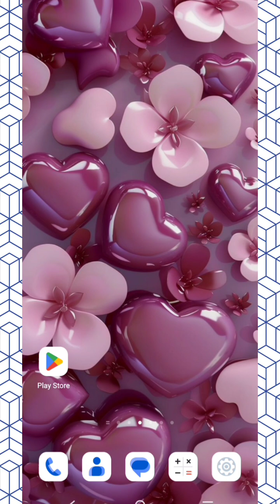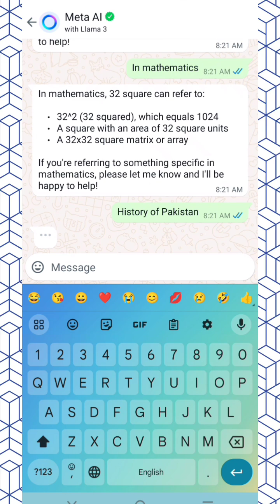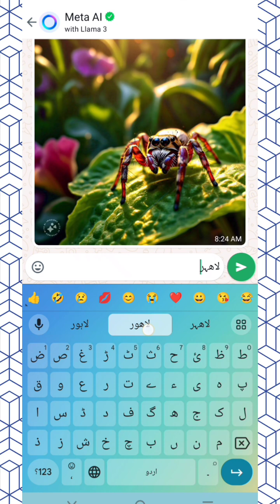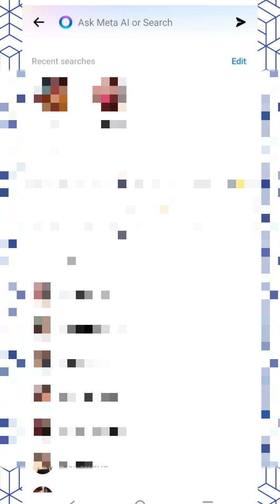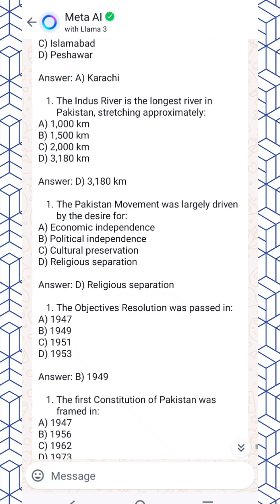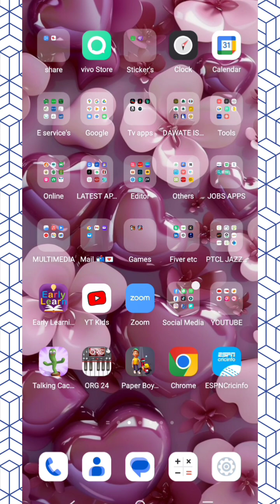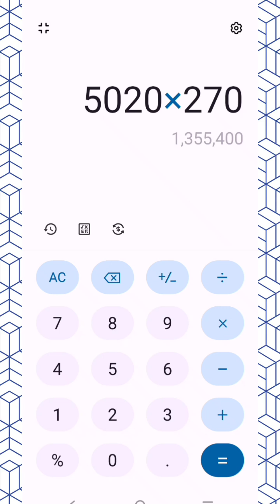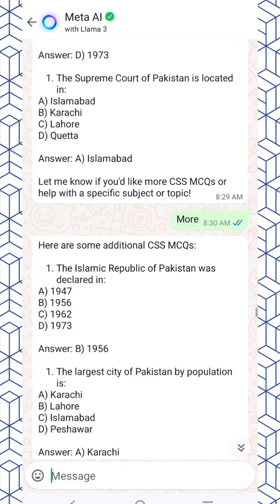What is Meta Ai, WhatsApp aur Messenger ke liye Meta AI Aik Powerful Tool, Meta Ai ko kesy use kryn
ASSLAM O ALIKUM TO ALL THE VIEWERS & what is meta ai in whatsapp in hindi welcomes to all the persons in my YouTube channel TECH WITH TALHA in this video you can see the What is Meta Ai, WhatsApp aur Messenger ke liye Meta AI Aik Powerful Tool, Met Ai ko kesy use kryn
@TECH WITH TALHA

Meta AI app
,Meta AI chatbot
,Meta AI WhatsApp
,Meta AI WhatsApp Download
,Meta AI WhatsApp number
,Meta AI image generator
,WhatsApp Meta AI available countries
,Meta AI download
,Meta AI Messenger how to use
what is meta ai whatsapp
what is meta ai
what is meta ai in whatsapp in hindi
what is meta ai in whatsapp in urdu
what is meta ai instagram
what is meta ai in facebook
what is meta ai in messenger
what is meta ai in hindi

,Meta ai messenger download
,Meta ai messenger app
,Meta ai messenger apk
,Meta ai messenger login
,Meta AI Messenger iphone

1. "Meta AI: Aik Naya Revolution in WhatsApp aur Messenger!"
2. "WhatsApp aur Messenger ke liye Meta AI: Aik Powerful Tool"
3. "Meta AI: Aik Naya Tarz-e-Bayan for WhatsApp aur Messenger"
4. "WhatsApp aur Messenger mein Meta AI: Aik Naya Dimension"
5. "Meta AI: Aik Revolutionary Change in Messaging Apps"

1. "Meta AI: A New Revolution in WhatsApp and Messenger!"
2. "Meta AI: A Powerful Tool for WhatsApp and Messenger"
3. "Meta AI: A New Way of Expression for WhatsApp and Messenger"
4. "Meta AI in WhatsApp and Messenger: A New Dimension"
5. "Meta AI: A Revolutionary Change in Messaging Apps"
meta ai
meta ai whatsapp
meta ai chatbot
meta chatbot
blenderbot
chatbot meta
meta chat bot
blenderbot 3 ai chatbot
meta ai chat bot
meta's chatbot
meta chatbot ai
llama ai
blenderbot 3
meta's ai chatbot
ai meta
makeavideo meta ai
meta ai bot
meta bot
data2vec
mark zuckerberg chatbot
meta ai chat
meta's new ai chatbot
meta's new chatbot
chat bot meta
meta conversational ai
ai chatbot meta
meta gpt
blenderbot 3 ai
blenderbot facebook
facebook blenderbot
facebook meta ai
fair meta ai
galactica ai
galactica chatbot
galactica meta
gpt 3 meta
gpt3 meta
linux foundation pytorch
meta ai chatbot online
meta ai company
meta ai facebook
meta ai fair
meta ai github
meta ai image to video
meta ai images
meta ai jobs
meta ai opt
meta ai picture
meta ai text to image
meta and ai
meta blenderbot
meta blenderbot 3
meta chatbots
meta galactica
meta generative ai
meta new ai
meta new ai chatbot
meta new chatbot
meta openai
meta pytorch
meta text to image ai
meta unveils ai
meta's ai
metaai
metas ai
metas chat bot
openai meta
opt meta ai
palm 540b
how to use meta ai whatsapp